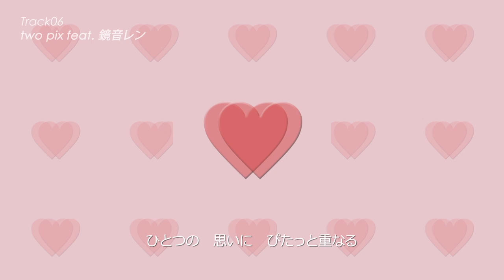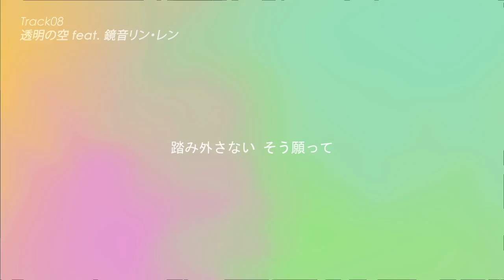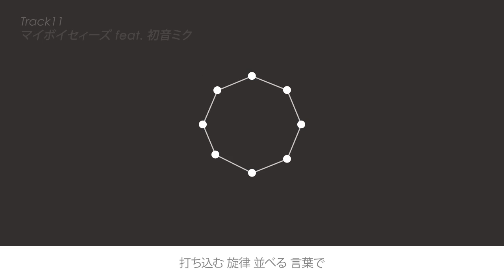【Album】 「Cosmography」 teaeye 【Crossfade】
This time it's Teaeye's turn to release his first album worldwide! READ FOR MORE ↓↓↓

Cosmography, Teaeye's first solo album, was one of the releases from M3 Spring that I was looking forward to the most. Featuring various dance/EDM styles, it was one of the more unique Vocaloid releases at the event. And now Teaeye has made it available worldwide!

His recently featured song "Resound" is also included in the album, although one of my personal favorite tracks has to be "NEW WORLD", what about you guys?

Some of the songs featured in this album can also be enjoyed on his nicovideo or YouTube, linked below:

Thank you to teaeye for the request to feature this release, it was a pleasure!